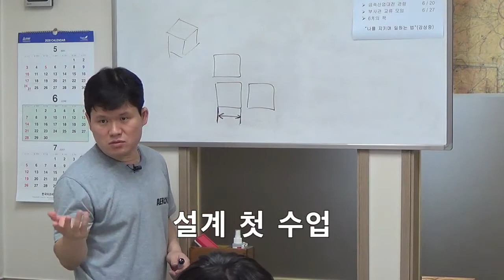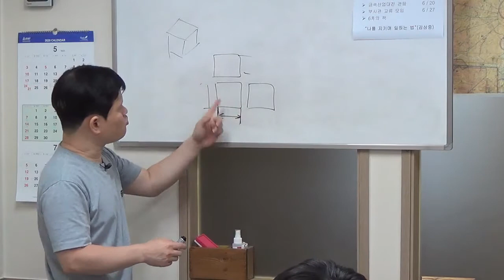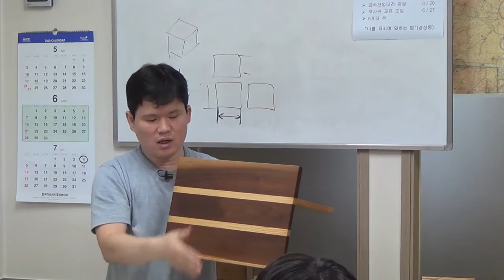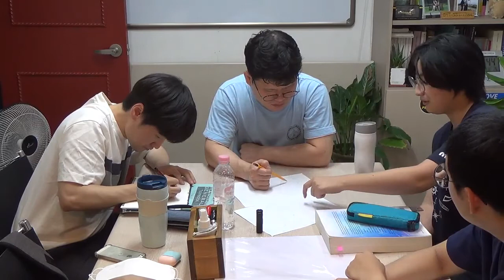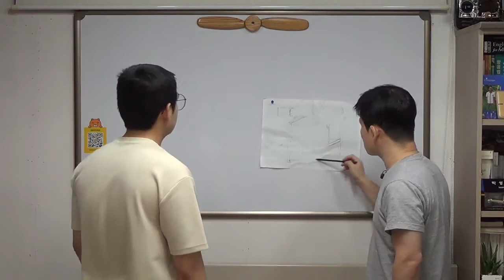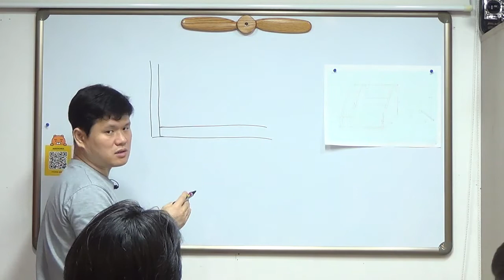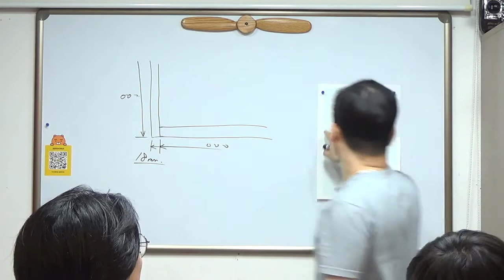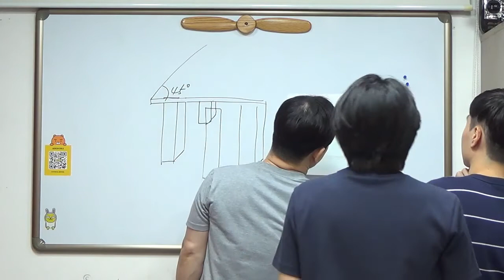목공수업 - Part 1 [ 항공정비와 미술의 관계 ]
항공정비를 좋아하는 사람들은 미술에 소질도 있습니다. 만드는 과정에 미술이 어떻게 효과적으로 작용하는지 느껴보는 청년들의 모습을 담아보았습니다.
A&P General Textbook 의 CP. 5 Drawings 단원을 진행하면서 실제로 도면을 그리고 필요한 물건을 만들어보는 경험을 해보게 되었습니다.

아직 설계도를 완성하지 못하고 있기 때문에 1차분만 먼저 공유합니다.
7월 중에 도면은 마무리하고 재료준비에 들어갈 예정입니다.